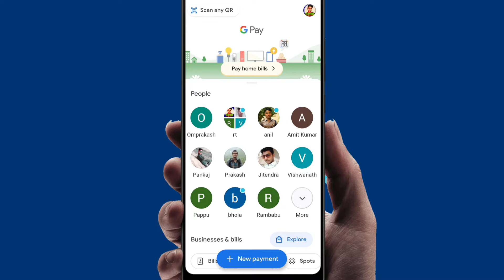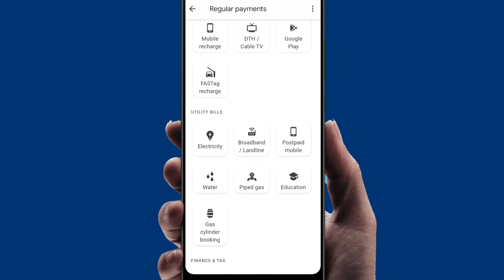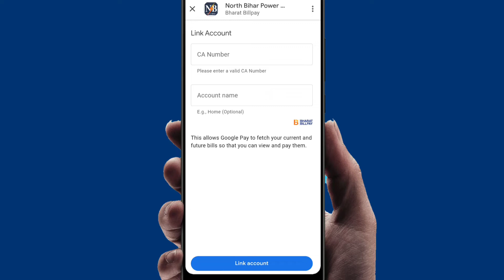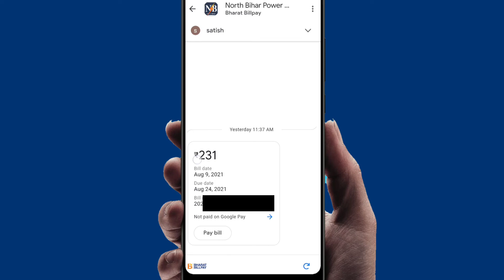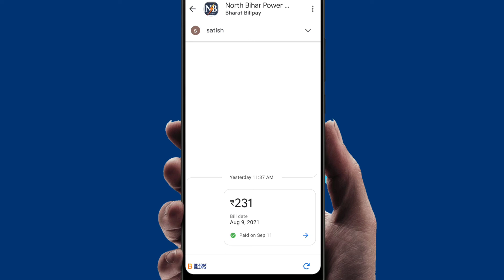how to pay electricity bill by google pay/bijli bill kaise check kare phone se/bijli bill kaise pay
Hello dosto mai satish is video me bata raha hu bijli bill kaise bharte hai phone se google pay se bijli bill bharne ka tarika bataya hu or phone se bijli bill kaise check karte hai ye bhi bataya hu video ko last tak dekhe or achhi lage to feedback jarur de.

use Referal code and just get Rs.21. t04ns1b

How to pay bijli bill in Google pay
How to pay electricity bill in Google pay
Google pay se bijli bill kaise bharte hai
Google pay se electricity ka bill kaise bharte hai
Bijli bill bharne ka tarika
Bijli bill kaise barte hai phone se
Phone se bijli bill kaise bharte hai
Phone se bijli bill kaise bharte hai Google pay me
Google pay me bijli bill bharne ka tarika
How to check bijli bill in phone
How to check bijli bill in Google pay
Bijli bill kaise check karte hai
Bijli bill kaise check karte hai apane phone se
Apne Phone se bijli bill kaise check karte hai